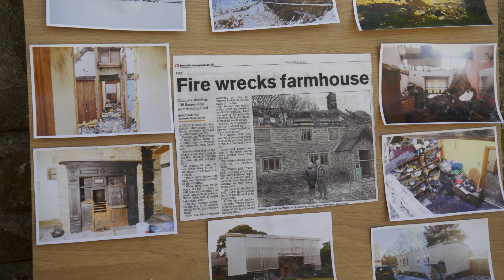Fire insurance claim testimonial - Jim & Jan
Find out how Morgan Clark helped Jim & Jan with their house fire insurance claim.

What started as a fire in the thatched roof of the couple's farmhouse ended up consuming the entire property, resulting in what the property owner, Jim, described as "a scene of devastation." With the support of Morgan Clark, Jim & Jan were given the temporary accommodation they wanted, while their home was restored to the highest standard - including the like-for-like replacement of a kitchen that had been fitted just 6 months before the fire. The couple also took the opportunity to redesign parts of the house, giving them an improved layout and larger bedroom.

To find out more about how Morgan Clark can help with your home insurance claim,